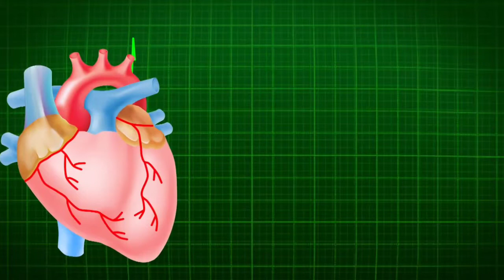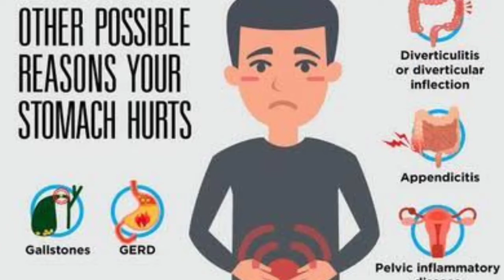_to_eat constipation_relief Constipation home remedies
दोस्तों नमस्कार
 आज के इस वीडियो में हम देखेंगे के कब्ज एक बहुत बड़ी समस्या है जो बहुत सारी बीमारियों को जन्म देती है अगर समय पर इस पर काबू नहीं पाया गया तो इसके बहुत गंभीर परिणाम भी भुगतने पड़ सकते हैं तो आज के इस वीडियो में आप कॉन्स्टिपेशन  कब्ज से राहत दिलाने वाले भोजन के बारे में देखेंगे जिसे खाकर आप अपनी कब्ज की समस्या से तुरंत राहत पा सकते हैं  और इसे जड़ से खत्म कर सकते हैं|
constipationof constipation